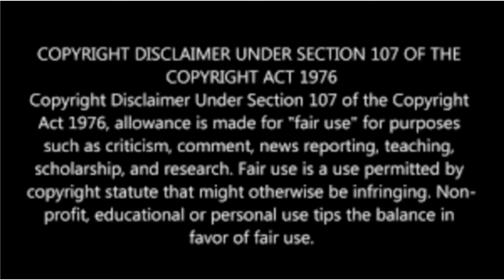1421 code word விடை கிடைத்தது